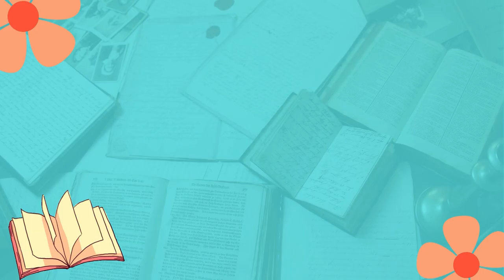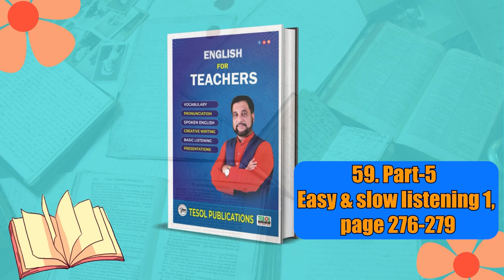59. Part 5, Easy & slow listening 1, p 276-279.